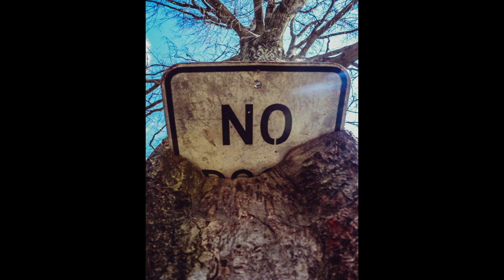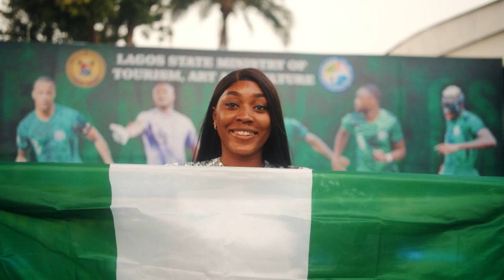No Discipline - No Glory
Discipline is a small word but explodes when you adapt it in your life.  your life sparkles with discipline and achieve glory with discipline.  Don't give up . Lock in.  Stay focused and discipline yourself.